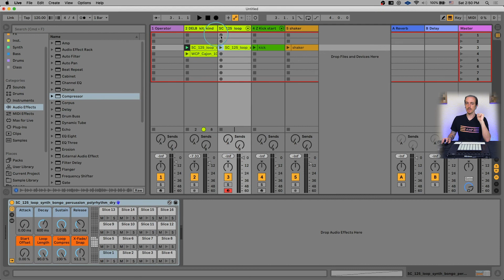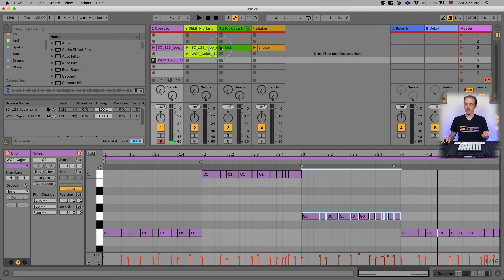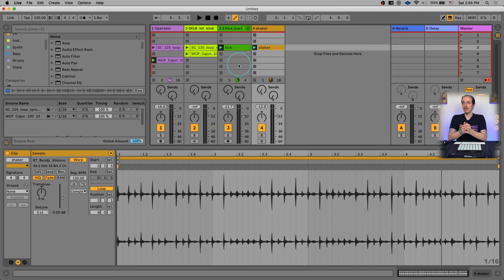Bass Groove In Ableton Live Tutorial // Keep Music Going Video Series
Welcome to The Keep Music Going Video Series!

Check out the video for Week #8!

In this tutorial, learn with Ableton Certified Trainer Zaak Kerstetter how to extract rhythms from a percussive loop and apply them to your baseline to create some interesting grooves in Ableton Live 10.  Once you find a groove you like, you can switch up the notes to match the song that you are creating!

EVERY MONDAY for FREE!